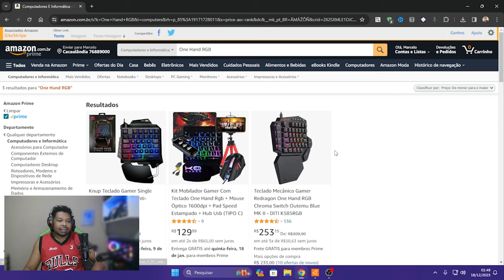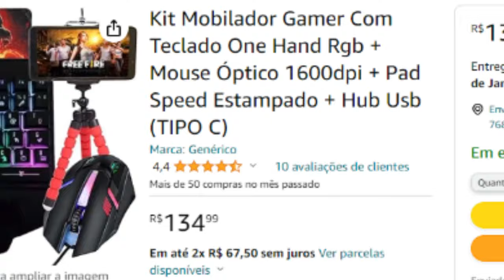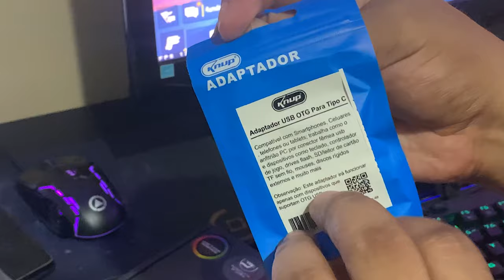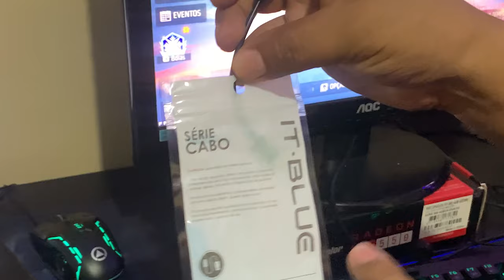O MELHOR KIT MOBILADOR PRA 2024 - KIT MOBILADOR BOM E BARATO DA AMAZON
O MELHOR KIT MOBILADOR BOM E BARATO DA AMAZON

ONDE COMPRAR

LINK PRA COMPRA NA AMAZON